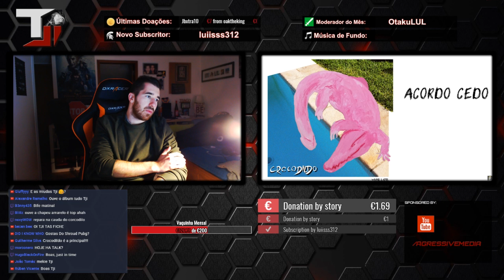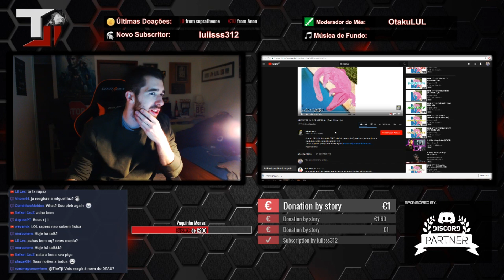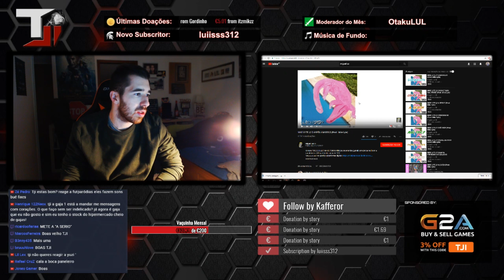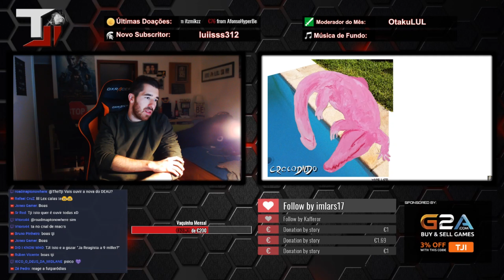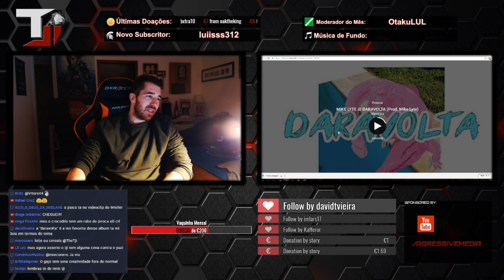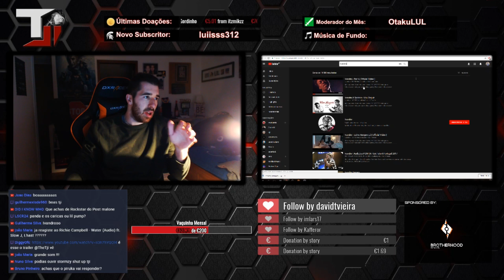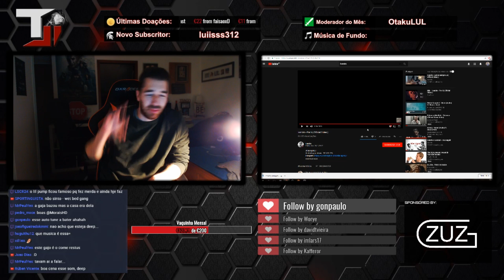TJI REAGE A MIGUEL LUZ E IVANDRO